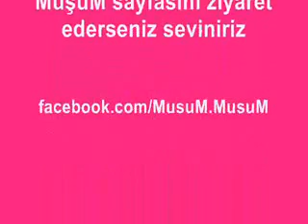Muş İkbal'le diyar diyar - 3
Muş - Varto - Malazgirt - Bulanık- Hasköy - Korkut tüm hemşerilerimizi Facebookta Muşla ilgili en geniş resim ve video arşivi olan MuşuM sayfasına bekleriz.